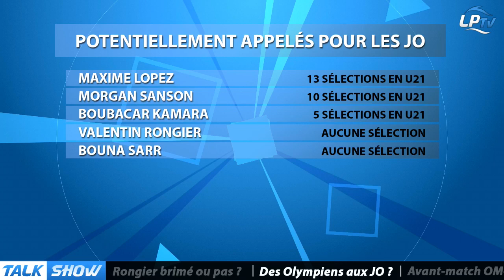Talk Show : faut-il laisser partir des joueurs de l'OM aux Jeux Olympiques ?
Le Talk Show de ce jeudi 5 mars, présenté par Romain Canuti avec Sébastien Volpe, Jacques Bayle, Jérémy De Cesare et Jérémy Gavanon.